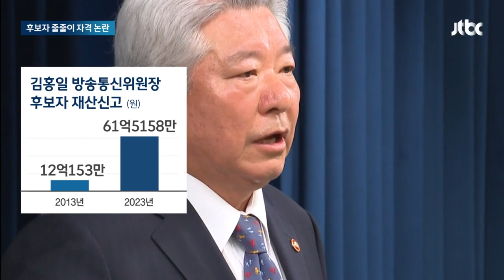'음주운전·폭력' 전과 드러난 강도형 "깊이 뉘우치고 반성" / JTBC 뉴스룸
윤석열 정부가 2기 내각 인선을 발표했는데 벌써부터 자격 논란이 일고 있습니다. 특히 강도형 해양수산부 장관 후보자는 음주운전과 폭력 전과까지 있던 걸로 드러났습니다.